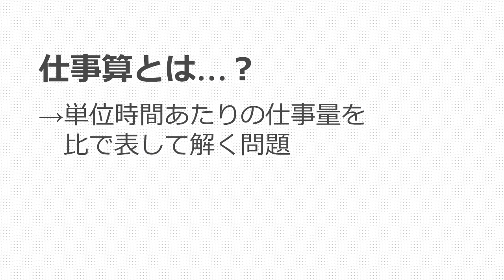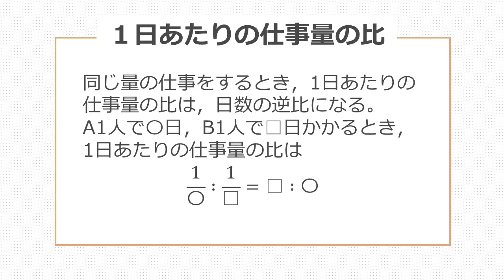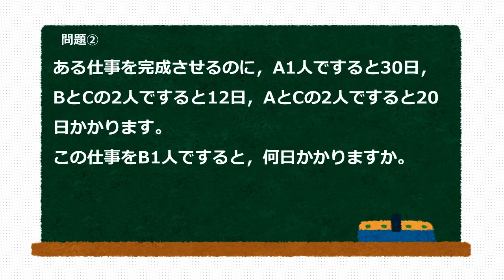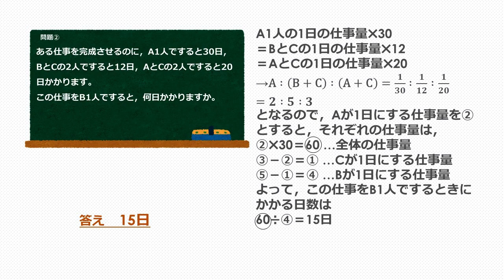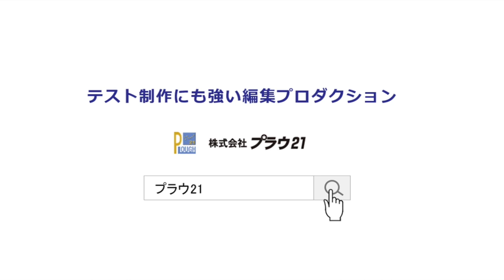仕事算について紹介！【教材・テスト制作に強い編集プロダクション】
今回は仕事算について解説します。
算数の文章題で，度々見られるパターンの問題です。
コツをつかんでマスターしていきたいですね。

一緒に働く仲間も大募集しています！